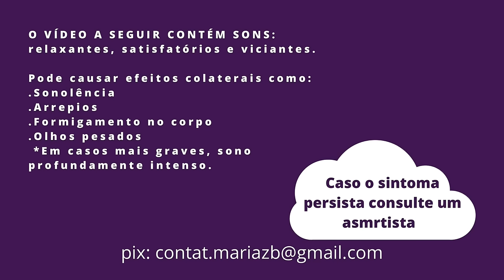A GAROTA OBCECADA POR VOCÊ FICA TOCANDO NO SEU ROSTO